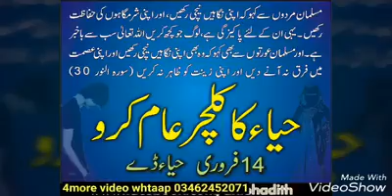valentine day in Islam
How to celebrate valentine day
about valentine day